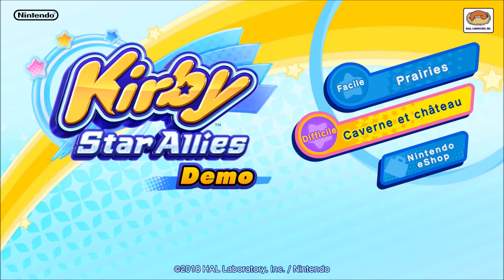On Fait Ensemble: Kirby Star Allies La Démo.